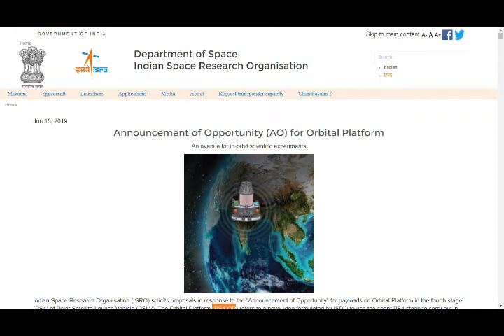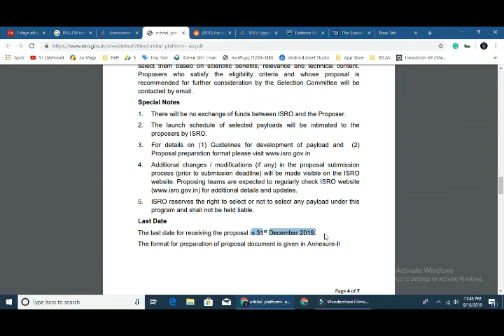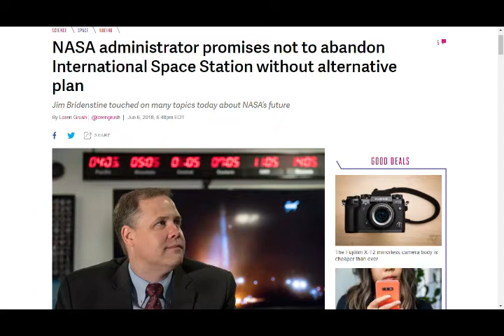Update About Indian Space Station Plan in Tamil | Space News Tamill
India is Proposed to Build a Space Station , after Gaganyaan Success in 2022, This Plan is Now Getting the MOVE in , Now ISRO Issued a AO (Announcement of Oppertunity) for Scientific Community to do Scitific Operation Oriented to Micro gravity Experiment, Docking, Telemetry, Orbit Stabilization, and Much More.

Latest News about Space and Research in Tamil